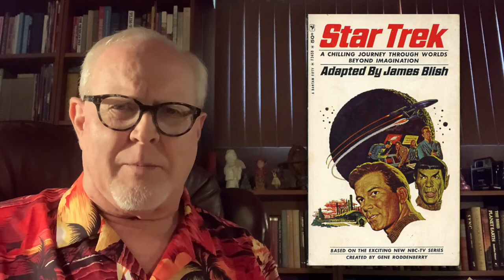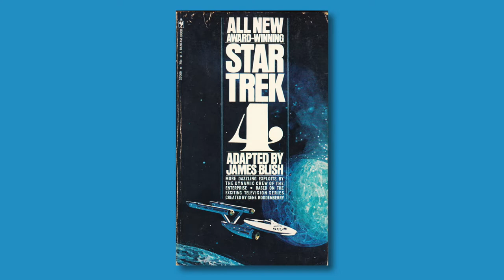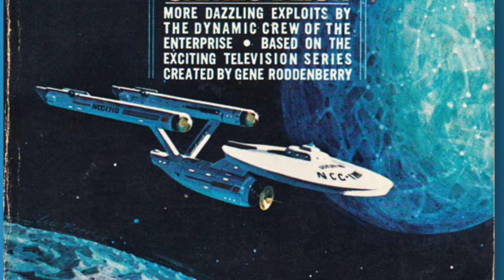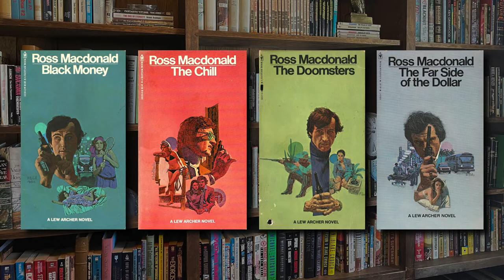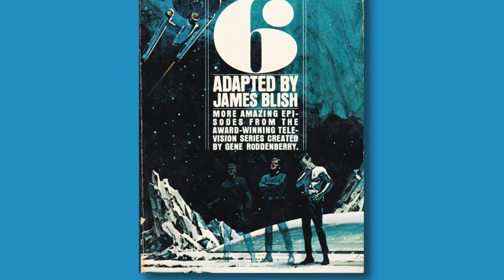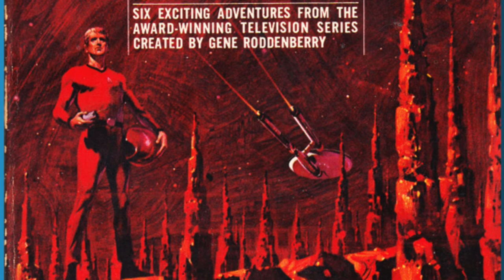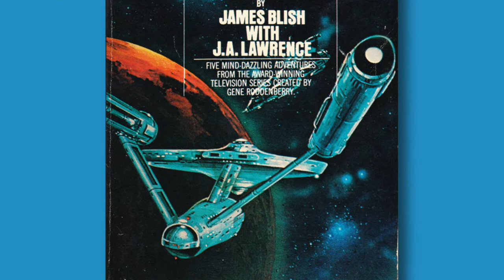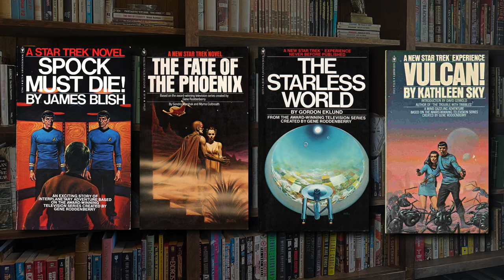The Cover Art of "Star Trek Adapted by James Blish"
For Book Trek 2022: A look behind the art, artists and publication of the James Blish and J. A. Lawrence Star Trek adaptations.

CORRECTION:
D-oh! Did I say "Star Trek 13" while talking about the cover of Star Trek 12? ... 13 indeed! I must have been thinking how unlucky the Enterprise was to have been illustrated by an unemployed nephew of a Bantam art director.

ILLUSTRATORS DISCUSSED:
• James Bama
• Lou Feck
• Mitchell Hooks
• J. H. Breslow
• Eddie Jones (S. Fantoni)
• Bob Larkin

ALSO SEE:
@michaelk.vaughan8617's video on James Blish and Star Trek:

jscottphillips503 (at) gmail